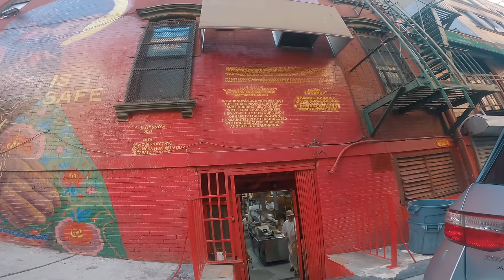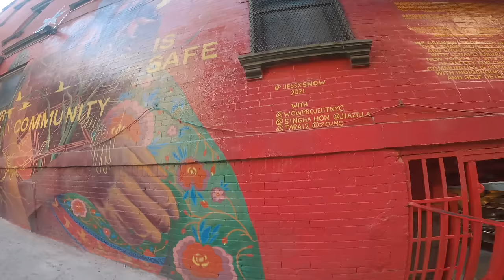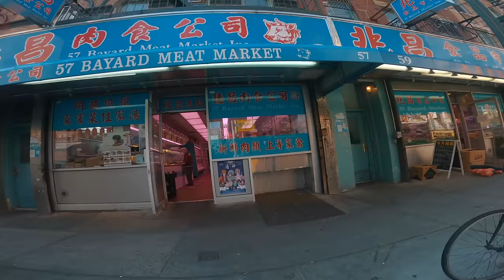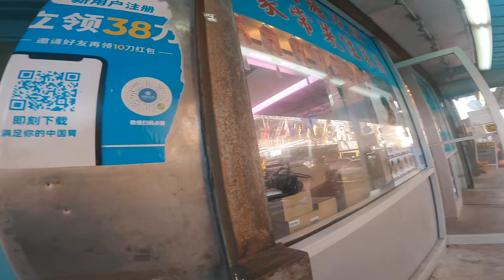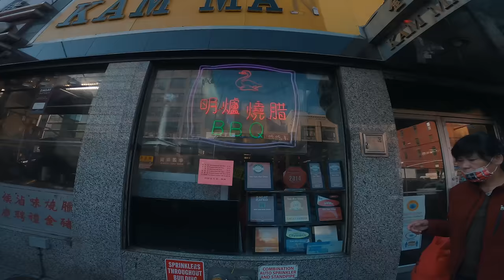2 Hours Of PURE Street Photography in NYC on the Sony A7IV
Full street photography experience, how I shoot Street Photography with the Sony A7IV in New York City for two hours. Street photography tips.
▹ Price & Preorder The A7IV camera

◦ RECOMMENDATIONS:
▹ Join thousands of readers, get free access to Pierre's Weekly TOP 5 (tips, gear, inspiration...)